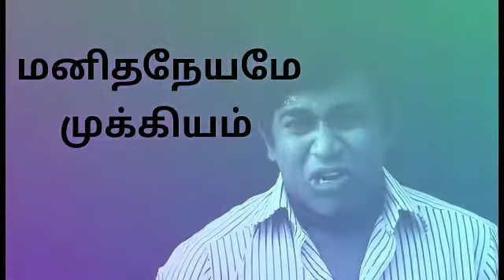Paava Kadhaigal | Arunachaleswaran.Pa | Kalidas Jayaram | Transgenders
Credits : ARUNACHALESWARAN.PA YT CHANNEL

என் மனதுக்குள் ஆழமான வலியை கொடுத்த காட்சி

The Real Pain Of Transgenders.

Casting By

Shanthanu

Kalidas Jayaram

Written And director By

Sudha Kongara